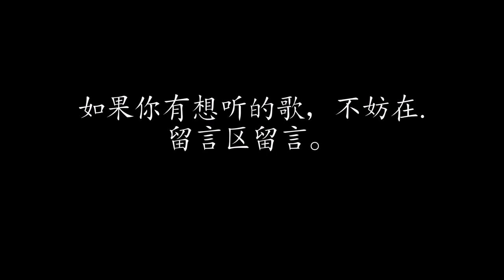天后 | 薛之谦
下集预告：甘心替代你 | 王浩信